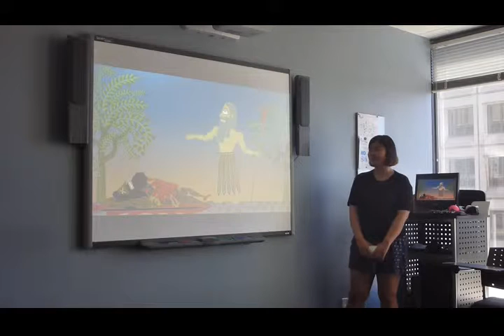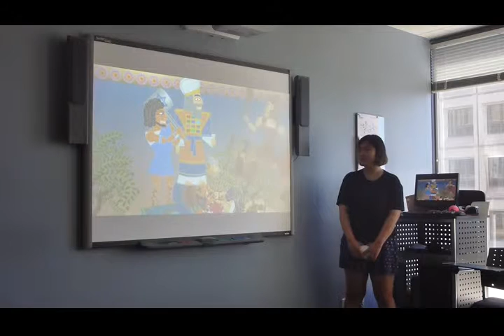Min - Persuasive Speech P2 - July 24/15